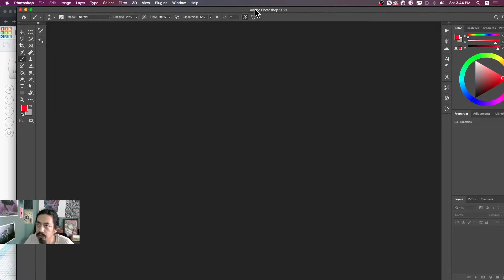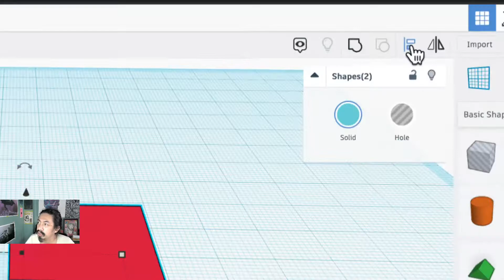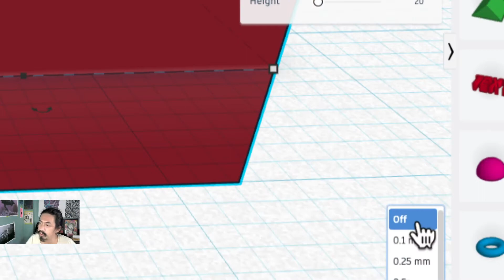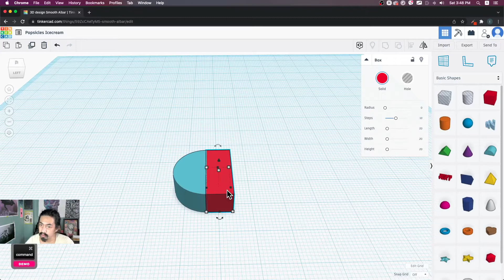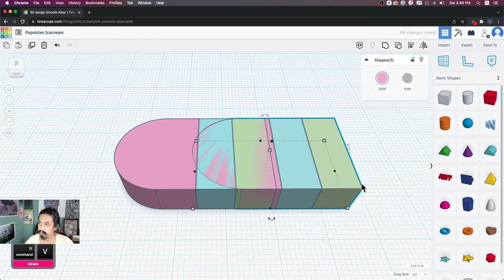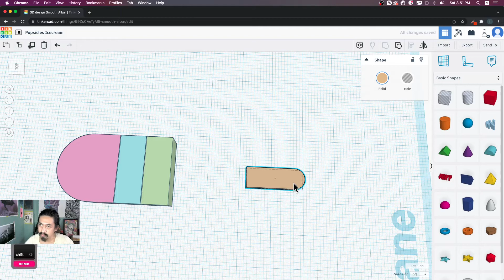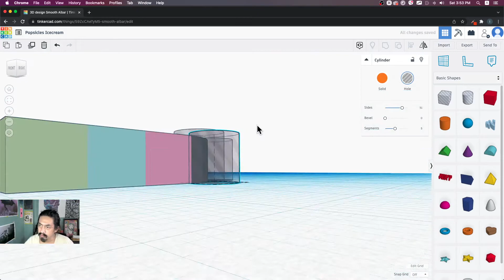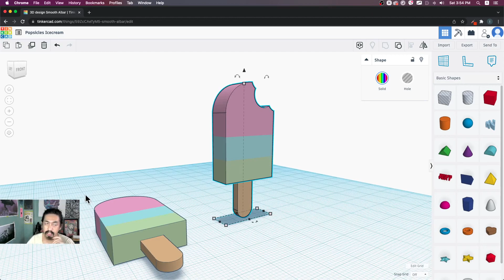tinkercad posicle tutorial -(tagalog)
This video is for learning basic illustraion in 3d using tinkercad